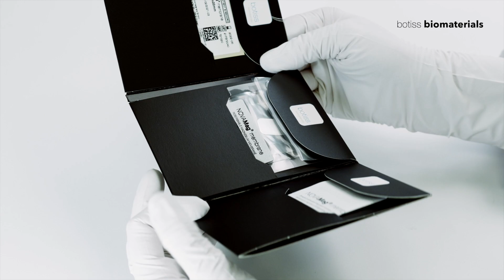Shield technique with NOVAMag® membrane in combination with a collagen matrix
With the aim to preserve the alveolar socket after buccal wall resorption, the shield technique performed with NOVAMag® membrane is introduced. In this video, the easy handling of the NOVAMag ® membrane is shown with a step-by-step demonstration on a model jaw.

NOVAMag® membrane is made from pure magnesium metal and is completely resorbable. It is also characterized by exceptional strength during the healing phase and can withstand the pressure of the soft tissue, providing space for the bone graft.

After easily cutting and shaping the membrane to fit the defect with the NOVAMag® instruments, the membrane is tucked between the bone and soft tissue without additional fixation. The alveolar socket is filled with cerabone® plus and covered with a collagen matrix. The soft tissue is then sutured closed.

Learn more about the botiss products: botiss.com